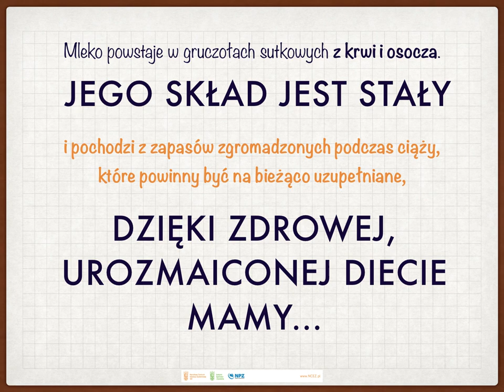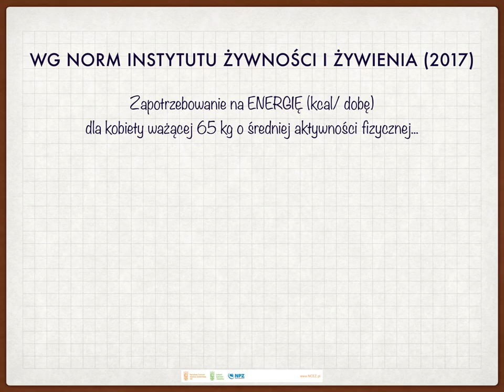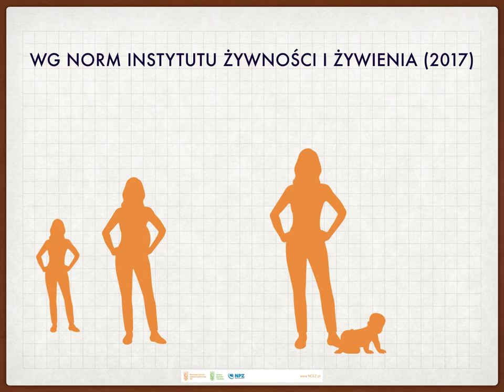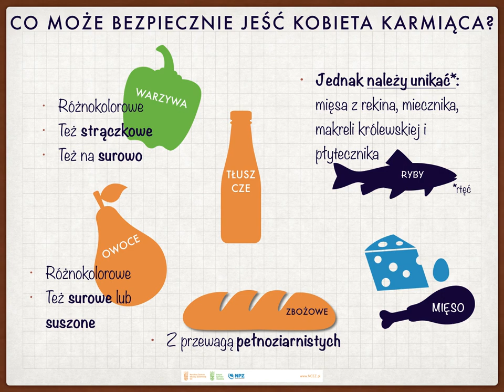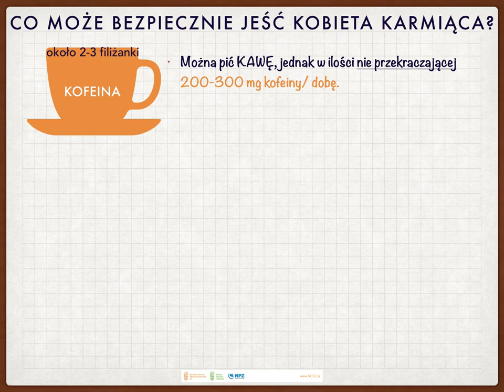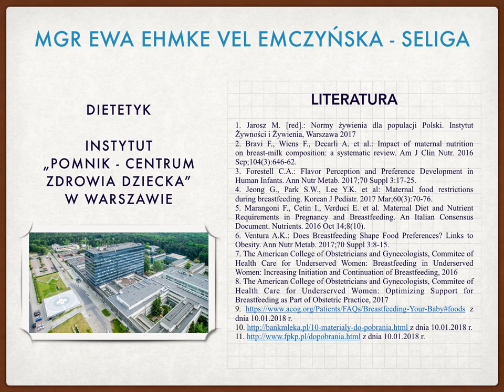Prawidłowe żywienie kobiet karmiących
Prawidłowe żywienie kobiet karmiących - mgr Ewa Ehmke vel Emczyńska-Seliga